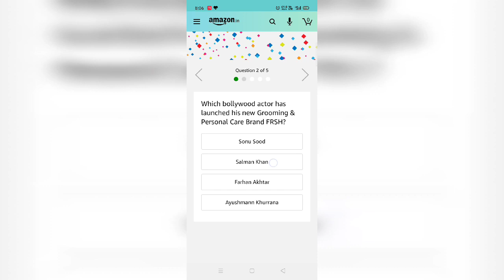Amazon morning quiz | Amazon daily quiz | Fender Acoustic guitar | 6June 2020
We upload some interesting video in a day or a week.
FOLLOW ME IN THESE PLACES FOR UPDATE
Business/professional enquiry ONLY-
(please don't use YouTube Inbox)